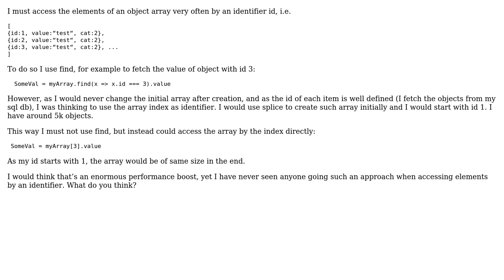Code Review: Object array with identifier: use index to quickly access elements by id?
With thanks & praise to God, and with thanks to the many people who have made this project possible! You are responsible for your own actions.